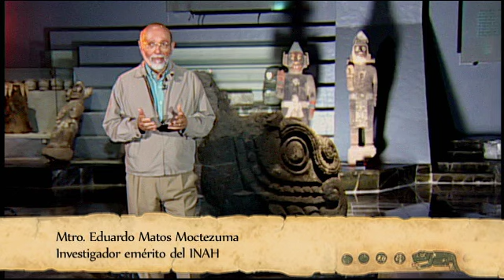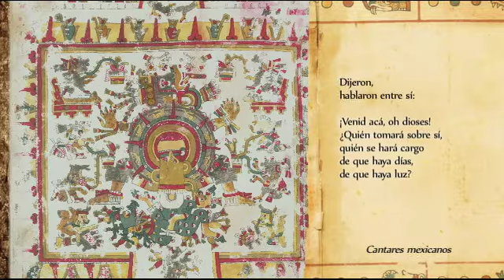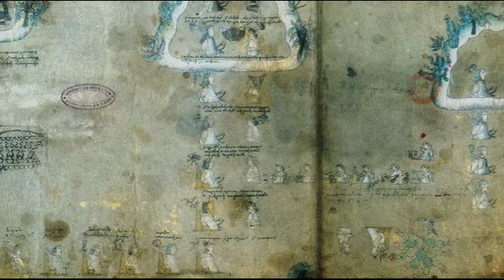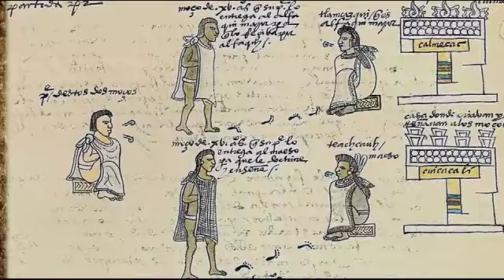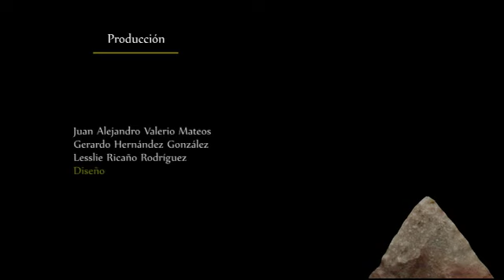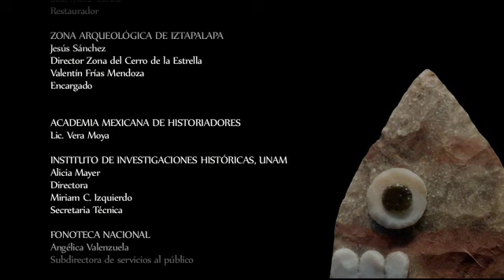Ciudad de Dioses T1 - 10a. Vida y muerte: Primera parte